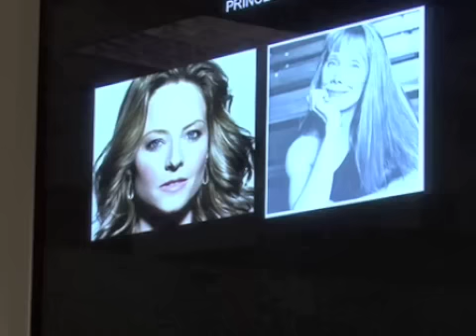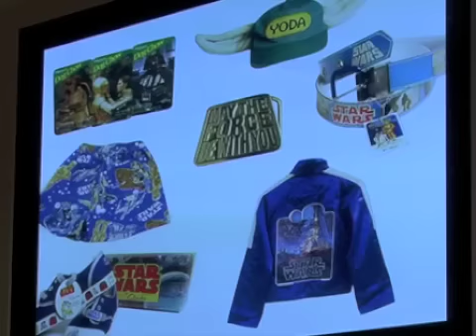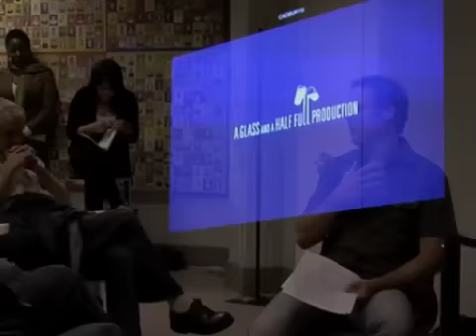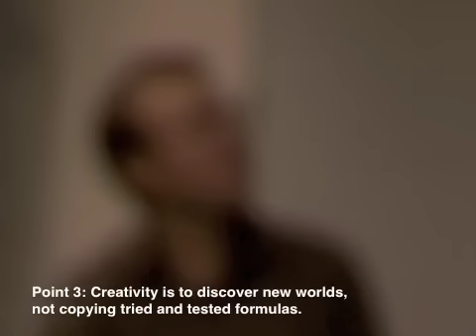The Heavy Chef: June: "Creativity: the power to transform business."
Founder of FoxP2 South Africa's hottest ad agency, Justin Gomes gives a talk at the Heavy Chef on creativity and its power to transform business. Justin looks at the amazing example of Star Wars, giving us a unique insight into the relationship between art and commerce, and goes on to show how it relates to the world of advertising.